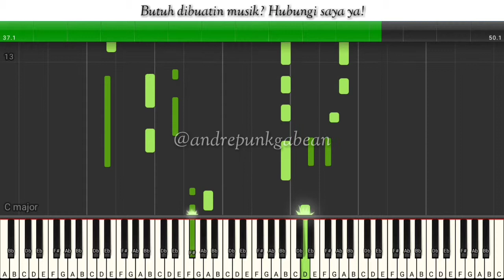[TUTORIAL] Biar Menjadi Kenangan - Reza Artamevia ft. Masaki Ueda